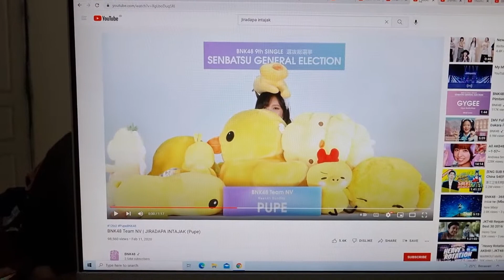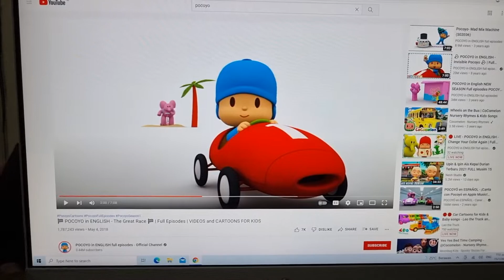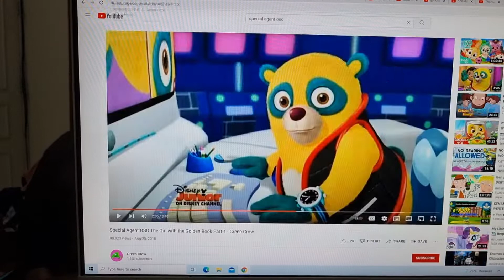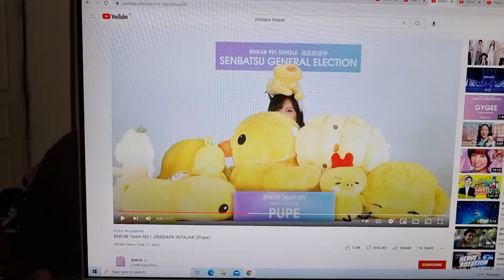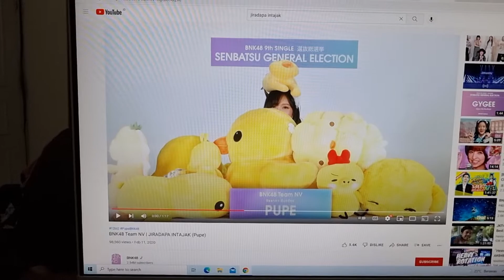77 no suteki na machi e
bnk48